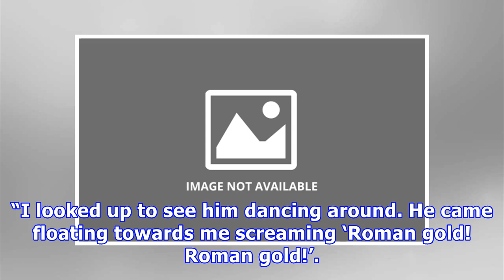Mackenzie crook's detectorists fools real-life treasure hunters who believed they'd found roman gold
The amateur metal detectorists thought they'd come across Roman gold – only to find out it had been placed there by a BBC comedy Thursday, 1st February 2018 at 12:34 pm Here’s a bit of comedy gold for you: a pair of metal-detecting treasure hunters unearthed a stash of Roman coins – only to find out the booty was a prop for BBC sitcom Detectorists. Andy Sampson and Paul Adams were hunting for historical riches in a field on the Suffolk/Essex border when they discovered 50 gold coins alongside so...